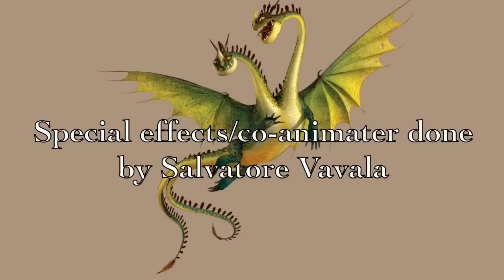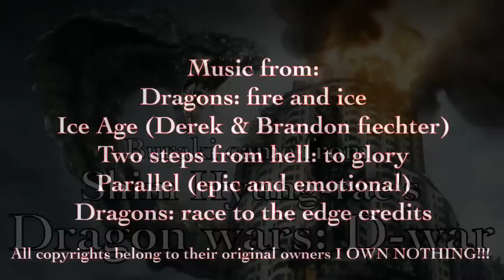Toothless vs Buraki (400th Subscriber Special)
Toothless is back, but this time his foe is something he has never fought before. His opponent is Buraki, A giant cobra like serpent from the caves of ancient Korea, Who will win and Who will lose. ENJOY!!!

Toothless, the Zippleback, and the three Gronckles belong to DreamWorks

Buraki was from a South Korean/American film Dragon wars: D-war

Happy Victoria day YouTubers and Canada